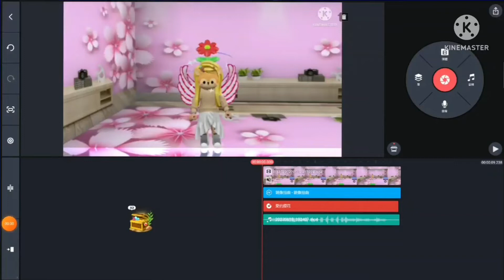Kinemaster basic edit behind the screen(?)